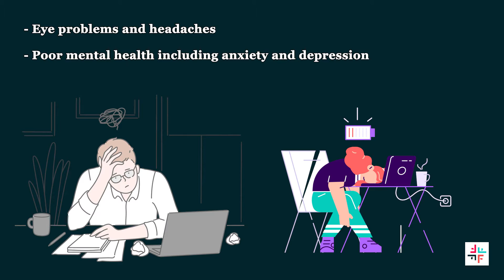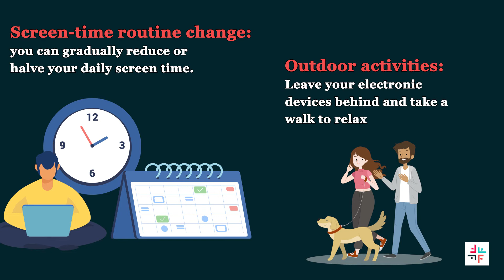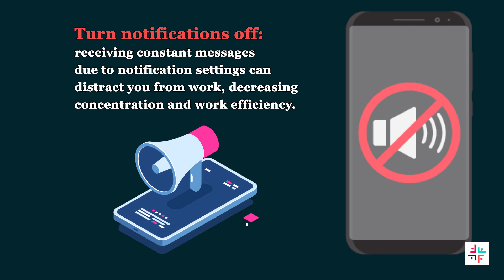ការ​ចំណាយ​ពេល​ដែល​ត្រឹមត្រូវ​មើល​អេក្រង់​ឧបករណ៍​អេឡិចត្រូនិក – How to Manage Healthy Screen Time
[English below]
ការ​ចំណាយ​ពេលវេលា​ទៅលើ​អេក្រង់​នៃ​គ្រឿង​អេឡិចត្រូនិក​ច្រើន ធ្វើ​ឱ្យ​អ្នកមើល ឬ​អ្នកប្រើប្រាស់​ទទួល​នូវ​សារធាតុ​អ័រម៉ូន​ម្យ៉ាង​ឈ្មោះ​ថា ដូប៉ាមីន (dopamine) ដែល​ចេញ​ពី​ខួរក្បាល​របស់​អ្នក​ប្រើប្រាស់។

Looking at screens for a long period of time and receiving app notifications, the brain will release a hormone called dopamine, which is a neurotransmitter, stimulating nerves in the brain. The chemical is a contributing factor to happiness and satisfaction when people use their phone; however, prolonged stimulation can affect the impulse control system. Read article